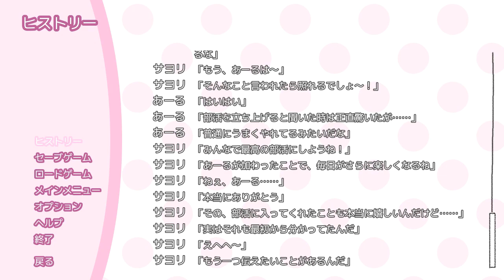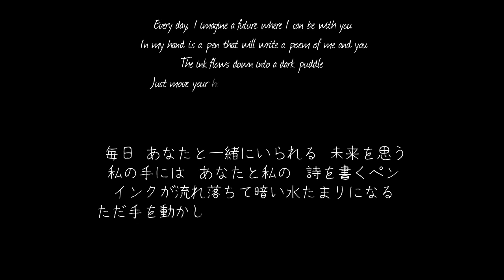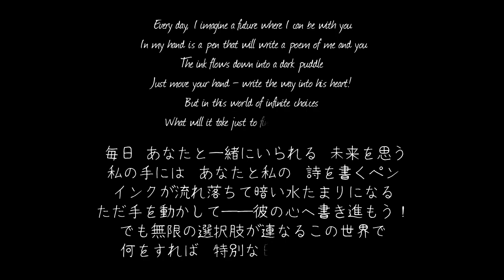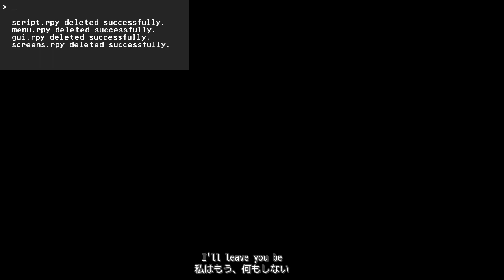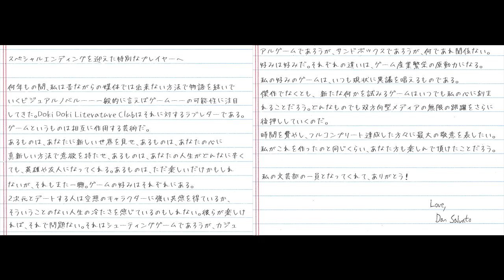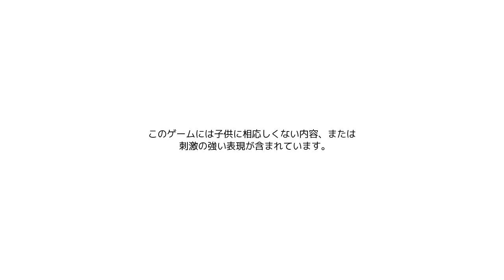【実況】ドキドキ文芸部!を喋りながらプレイpart41【RRR】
話してたらキリがない。それくらい特別なゲームでした。さらば・ω・ノ